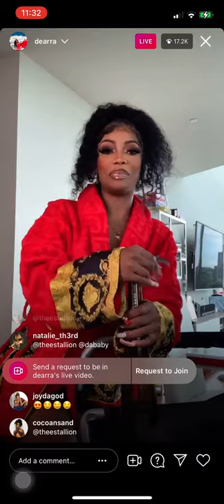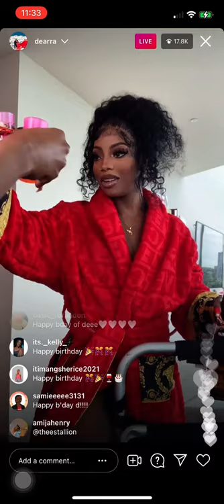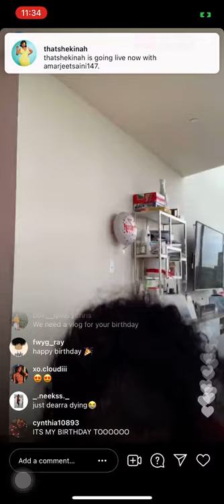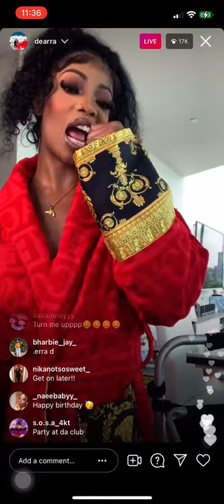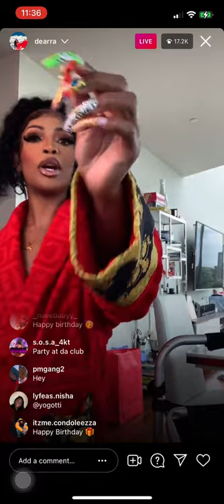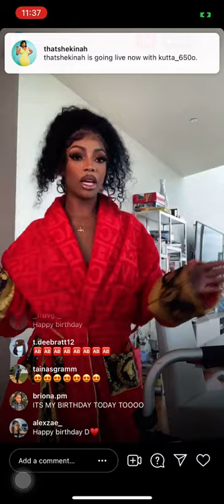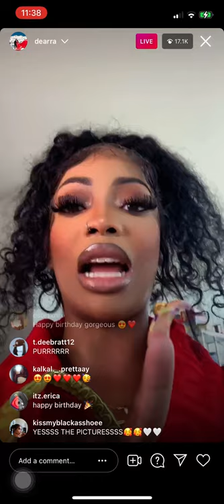DEARRA BIRTHDAY LIVE🎉🎉 (4/17/21)